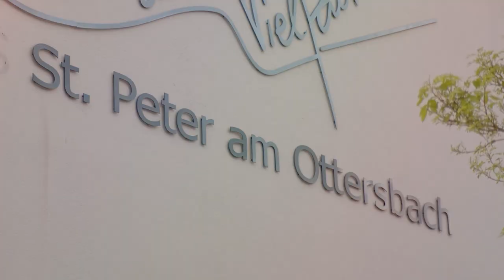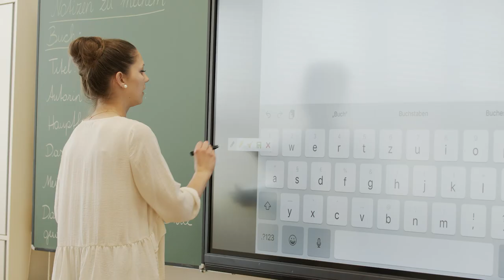Schulcampus St. Peter am Ottersbach | Styria | Austria | vulkantv.at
In St. Peter am Ottersbach geht man mit dem neuen Schulcampus innovative Wege. Die Volks- und Mittelschule wurden unter einem Dach vereint und somit ein modernes Bildungszentrum für die Region geschaffen.
Stärken und Talente werden individuell gefördert. Offene Lernformen, klassenübergreifende Zusammenarbeit und Projekte sowie Musik und Tanz sind regelmäßig Teil des Schulalltages. Gesunde Ernährung, die Stärkung des Selbstwertgefühls und die Förderung der Gemeinschaft stehen hier im Vordergrund.

Bewegung und Sport haben hier einen hohen Stellenwert. Ein multisportiver Turnunterricht macht Spaß, genauso wie die Teilnahme an Laufveranstaltungen wie etwa dem Wald- und Wiesenlauf.

Auch im Bereich der Digitalisierung ist der Blick am Schulcampus in St. Peter in die Zukunft gerichtet. Die Klassenzimmer sind mit Beamern sowie interaktiven Whiteboards ausgestattet und das Lernen mit IPads wird hier sicher und gezielt vermittelt.
Für einen abwechslungsreichen Unterricht stehen etwa ein bestens ausgestatteter Physikraum sowie moderne Klassenzimmer zur Verfügung.

„Stärken kennen, Stärken nennen” - Der neue Schulcampus in St. Peter am Ottersbach, ein modernes Bildungszentrum für die ganze Region.